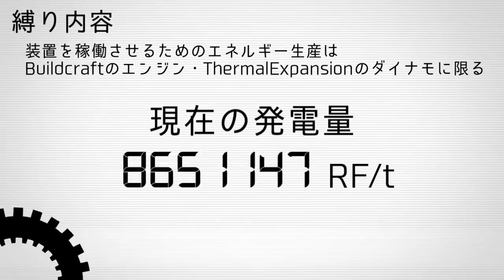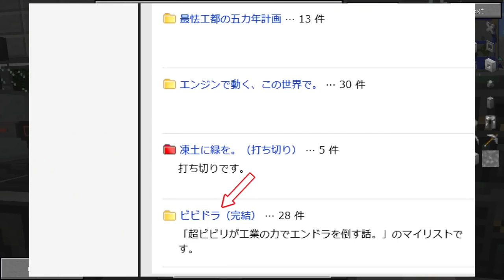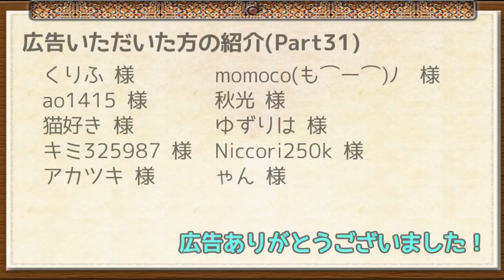【Minecraft】 エンジンで動く、この世界で。Part32 【ゆっくり実況】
縛り：BuildCraft、Forestry for minecraftのエンジン、Thermal Expansionのダイナモ以外はエネルギーリソースとして用いてはいけない

目標：物質製造機の最高速稼働（4000000RF/t）

Niconico（現在はNiconicoがメインで、更新が早いです）